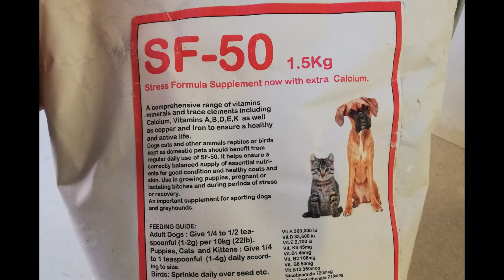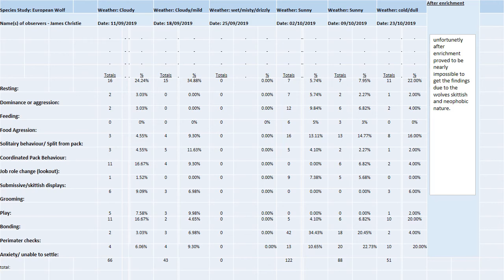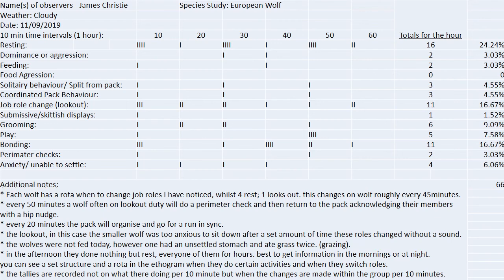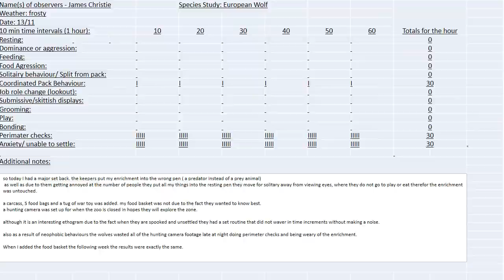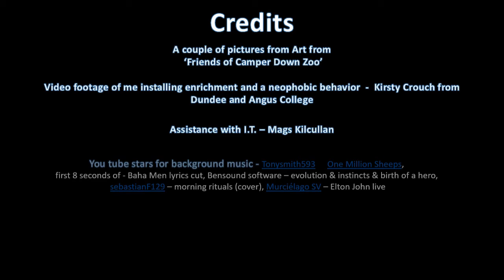James Christie - European Wolves.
Warning Graphic Content - Contains Whole or Part Carcass Feeds.

Physical, Food and Cognitive Enrichment